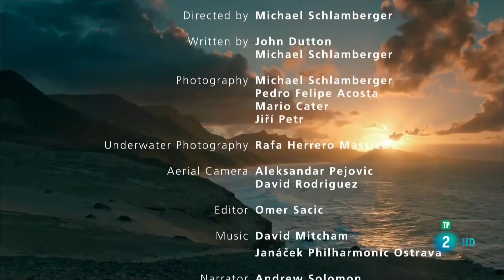Grandes documentales en español Full HD 1080p